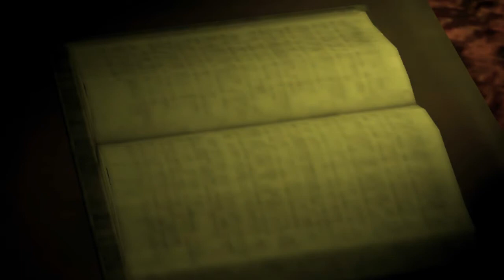Far from the world / Вдали от мира (2013)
Северная Шотландия, август 1916 г. В поисках вдохновения, молодой художник по имени Генри Моран прибывает в старинный средневековый замок, который несёт за собой дурную славу. Именно здесь Генри начинает писать свою картину...

Режиссер: Nostromo
В ролях: L-Djef, Notasha, Ethan
Студия: Black Camera Studio
Жанр: Драма, мистика, триллер
Дата выпуска: 2 мая 2013

(анимационные художественные фильмы на платформе игры The Movies)

(фильмы, статьи, форум, моды, дополнения)